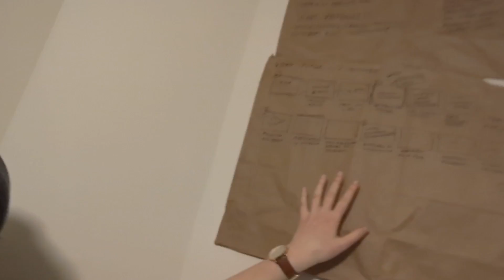Week 11: making my capstone video!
Super hard work in this season, but it can be hard to stay grounded :/